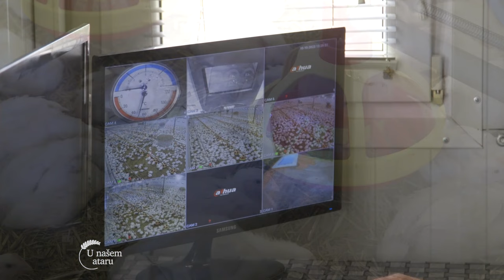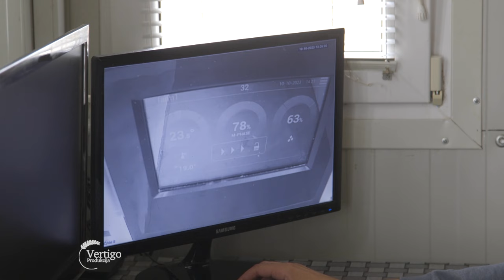Farma PILICA, i godisnja PROIZVODNJA od 180 000 komada - U nasem ataru 1022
Pogledajte i ostale price iz kategorije Zivinarstvo